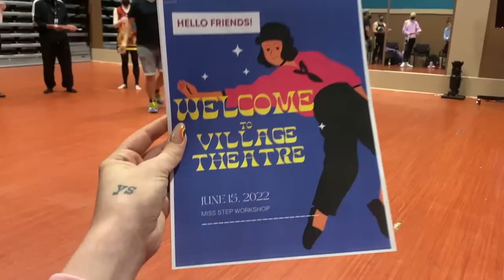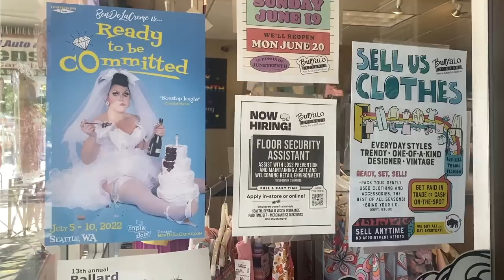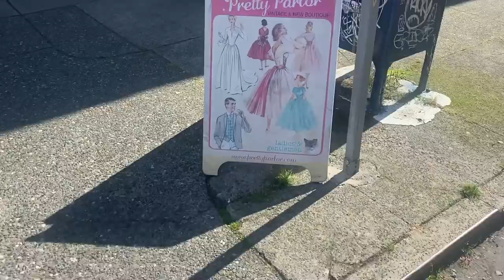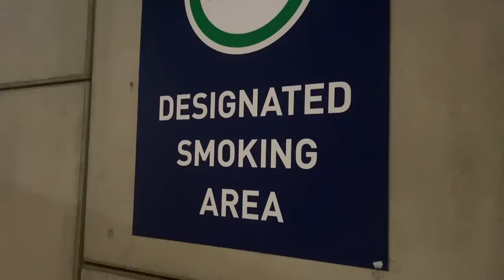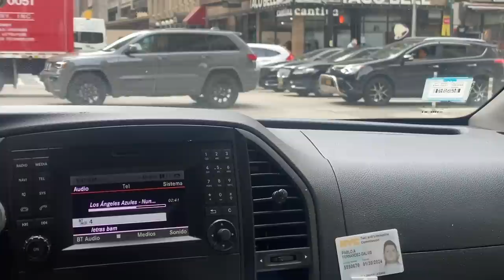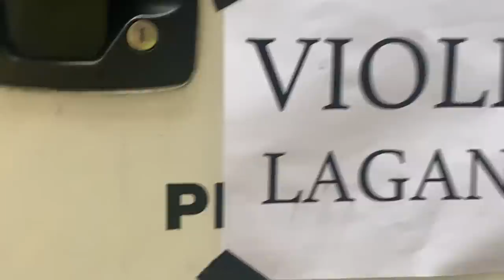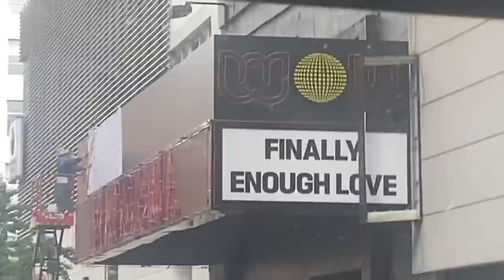LAGANJA ESTRANJA | A Day In The Life Of: Becoming Madonna For A Weekend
Hey Buds, and welcome back to A Day in the Life Of! This vlog starts out in Seattle working on special choreography for Miss Step, a musical about a trans woman. Then takes us back to sunny Los Angeles for the opportunity of a lifetime, working for Madonna!

Chapters:
00:00 - Intro
00:13 - Seattle Bound
01:47 - Dispo Haul
02:17 - To The Theatre
08:14 - You Won't Believe This
12:26 - Vogue Choreography
16:40 - Blonde Ambition
20:00 - Glam Time
20:36 - Bob Ruins Everything
22:00 - Violet v. Laganja
24:20 - Bob's Saucy Rap
29:00 - Cone Bra
31:29 - Rule About Pubes
32:55 - Showtime
35:14 - Vogue
47:05 - After Party
50:06 - Packin' Up